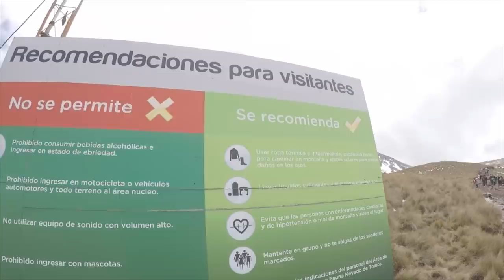Día1 P2 Nevado de Toluca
✅Skype: zyter7

Regalo por $150 para UBER con el código: 2w113xfbue

Regalo por $100 para UBER EATS con el código: eats-2w113xfbue